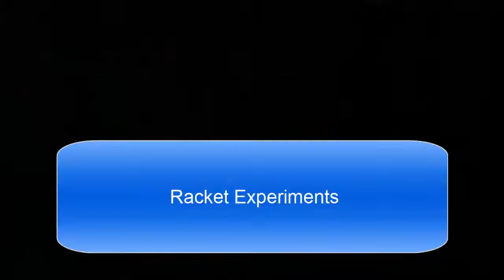[TT fun] See Japan Fukuhara 'skunk'ed guys in an Unusual Game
tt table Tennis 6X big with Miss Fukuhara Ai